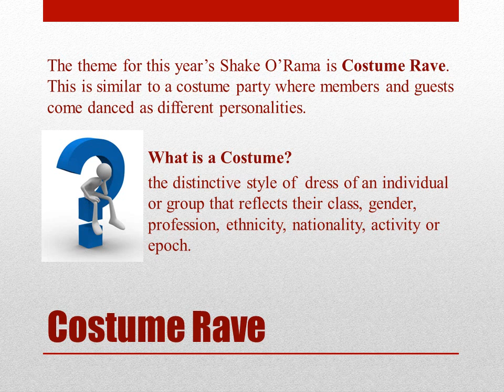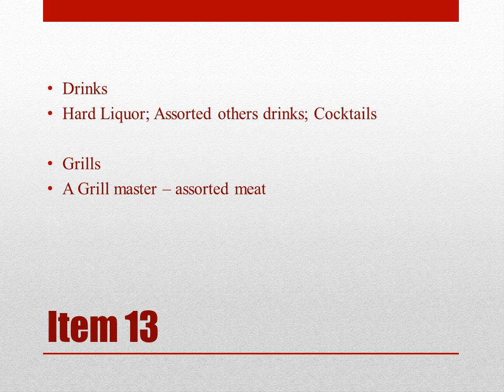Rotary Club of Accra RRC: Shake O’Rama IX Video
Shake O’Rama IX: A music, dance & karaoke fundraising event. The theme for this year’s Shake O’Rama is Costume Rave.  This is similar to a costume party where members and guests come danced as different personalities.